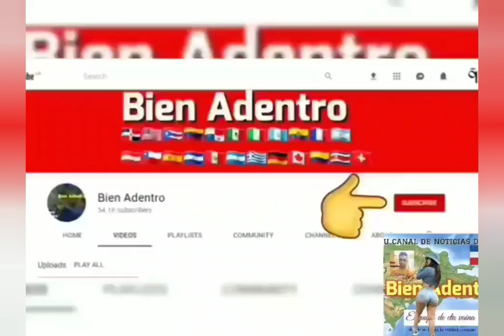vean de que manera encontraron una joven que habia sido reportada como desaparecida en S.F.D.M